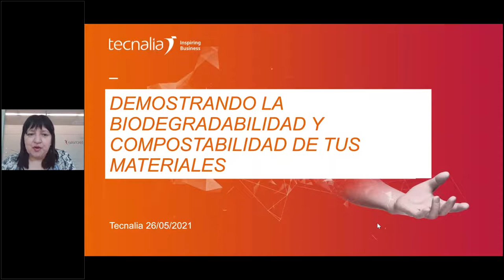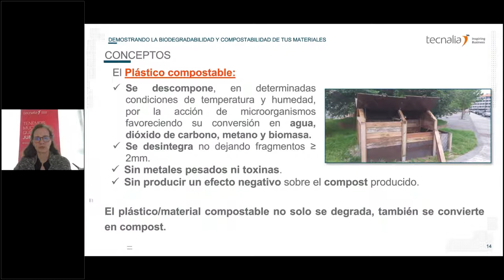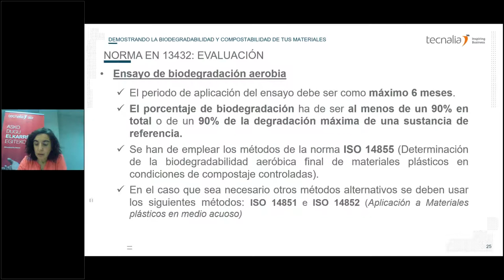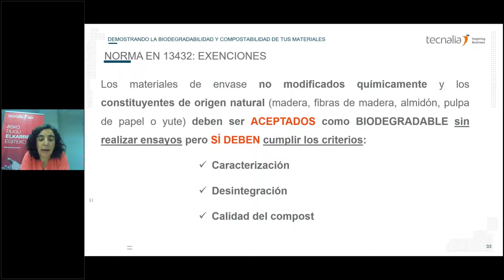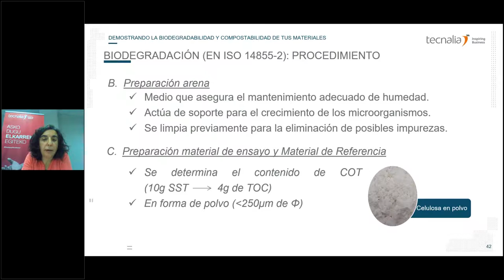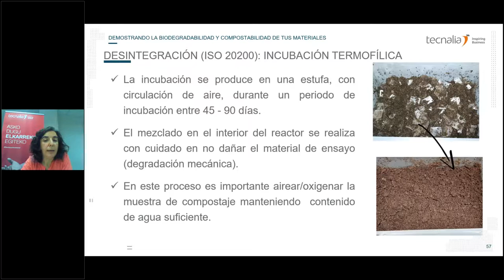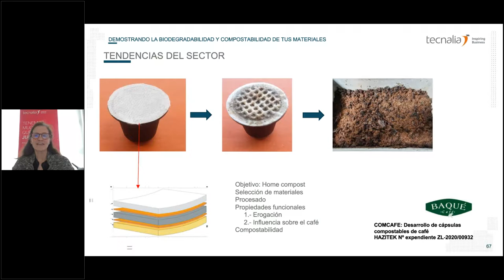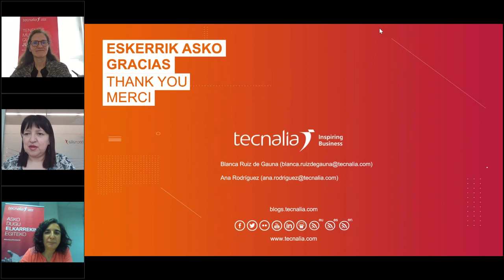Demostrando la biodegradabilidad y compostabilidad de tus materiales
Demostrando la Biodegradabilidad y Compostabilidad de tus